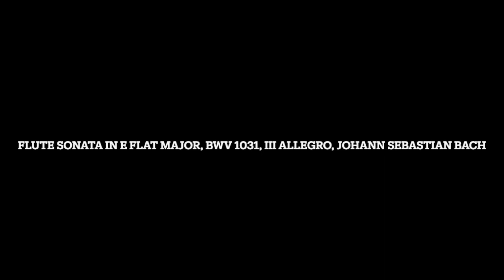Flute Sonata in E Flat Major, BWV 1031, III Allegro, Johann Sebastian Bach